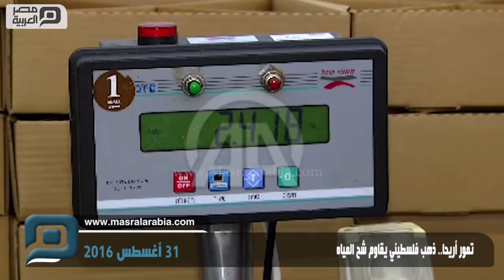مصر العربية | تمور أريحا.. ذهب فلسطيني يقاوم شح المياه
عتلي عشرات العمال الفلسطينيين أشجار النخيل، في أحد المزارع بمدينة أريحا شرقي الضفة الغربية، لقطف ثمار تمور المجهول الناضجة (صنف من التمور ذو جودة عالية)، في قطاع زراعي ذو جدوى اقتصادية كبيرة لكنه يواجه تحدياً كبيراً بسبب نقص المياه.

وانتعشت زراعة أشجار النخيل في الأراضي الفلسطينية، وبالتحديد في محافظة أريحا والأغوار (شرق) بسبب الجدوى الاقتصادية العالية، وارتفع عدد الأشجار المزروعة خلال العام الجاري بعشرة أضعاف عما كانت عليه في 2010، إلى أكثر من 200 ألف شجرة.

ويعمل في مزرعة "شوكت حوشية" (62 عاماً)، نحو 50 عاملاً، في قطف وفرز ثمار التمور، التي تم جنيها من 3500 شجرة نخيل مزروعة في 250 دونماً (الدونم يعادل 1000 متر مربع).

يقول "حوشية" للأناضول بينما يتابع العمل في مزرعته: "ننتج أجود أنواع التمور، غالبية المنتج يتم تسويقه محلياً، وما يزيد يتم تصديره إلى دول عدة، أبرزها تركيا وماليزيا وبريطانيا".

ويضيف: "يتميز التمر الفلسطيني بالجودة العالية.. إنه يجتاز الفحوص كافة".

"حوشية" بدأ بالاستثمار في زراعة النخيل مطلع العام 2005، وزاد: "هذه المزرعة جهد 12 عاماً، وهي مهنة ممتعة ولكنها بحاجة للجهد لتصبح مربحة، لدينا أيدٍ عاملة مدربة جيداً".